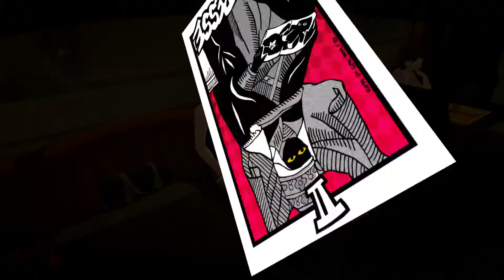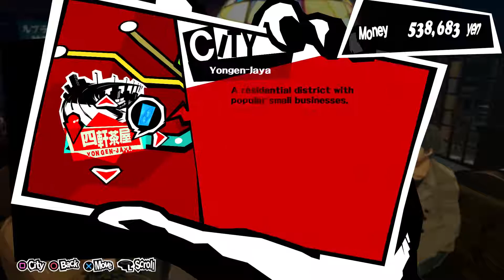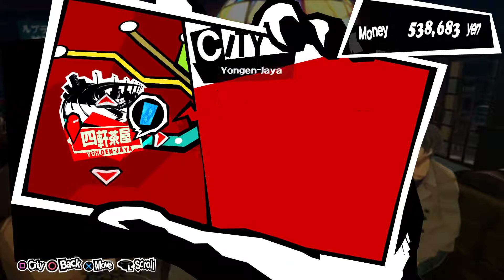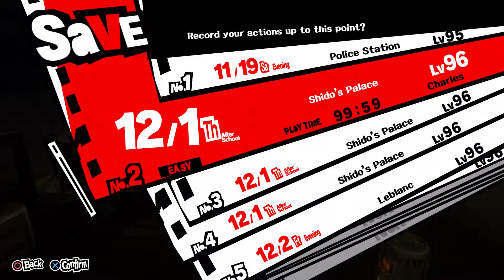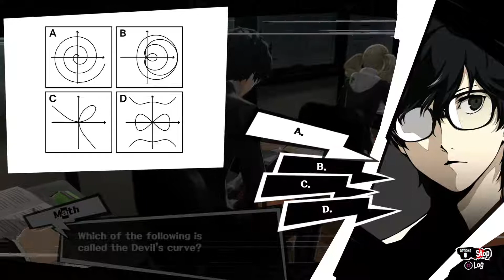PERSONA 5 Gameplay Walkthrough Part 80 - No Commentary - ENGLISH (12/2-12/22)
Let's check out Persona 5! This game currently has an outstanding 93/100 Metacritic score and is worth a look if you enjoy JRPGs. We will be chronicling the entire English version of the game on this playlist. Enjoy and thank you for checking out the channel!